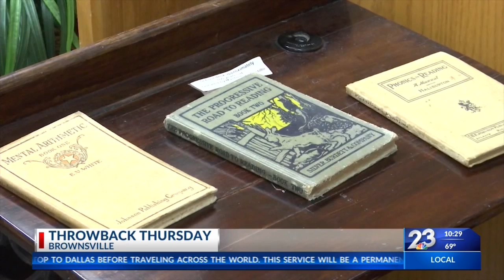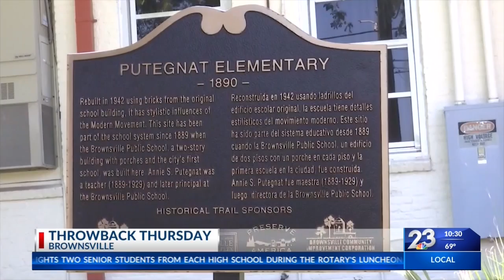Throwback Thursdays Grammar School